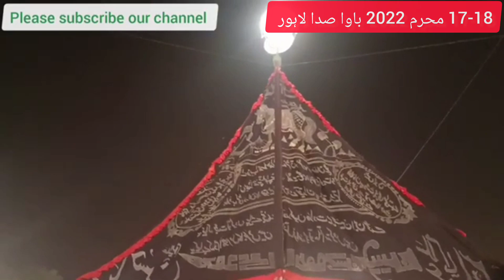Salana Azadari Bawa Sada Hussain Shah Begum Kot Shahdara Lahore | 17 - 18 Muharram 2022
Labaik Ya Hussain

Two days Salana Azadari Ijtimah / Procession Started at Imam Bargah Shah e Mardan internationally famoused as Bawa Sada Bargah Lahore